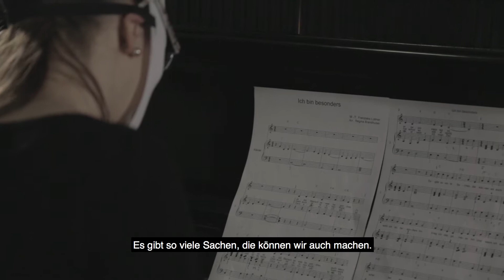Franziska Lottner - Ich bin besonders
Melodie, Text und Gesang: Franziska Lottner
Klavier und Coaching: Regina Brandhuber
Musiker, Arrrangeur und Bearbeiter: Christian Mayer
Mix und Mastering: Tinnitus Recording

Musikvideo: Ina Brunnhuber, Lisa Frey

Darsteller:
Franziska Lottner
Yasmin Kasabaki
Reina Brandhuber
Alexandra Lang
Lisa-Marie Benner
Alexander Morlang
Andreas Felser mit Janosch
Thorsten Lehmeier
Daniel Slepitschka
Anja Schmal
Philipp Kraus
Tobias Hirsch
Lisa Frey